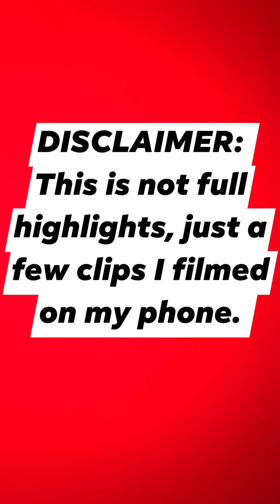COV CITY VS WOLVES - PRESEASON CLIPS!! 01/08/21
The Sky Blues VS Wolverhampton Wanderers

CBS Arena - 01/08/21

Preseason fixture, Coventry City back playing in Coventry.

-thankyou